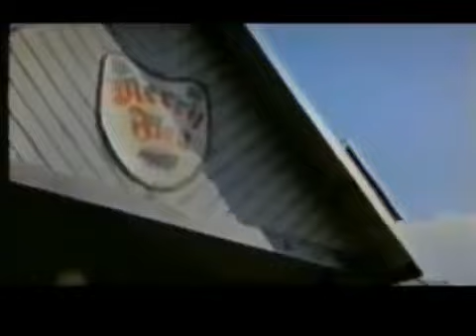DjAfro Amigos aka Kimoda movies